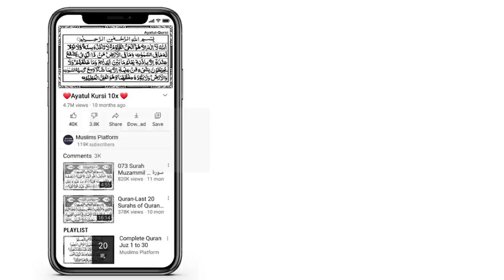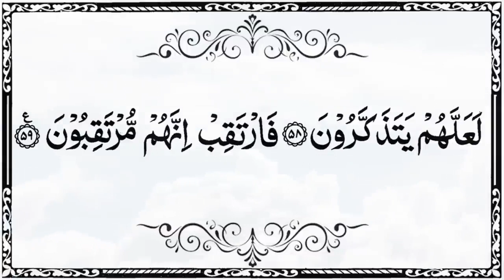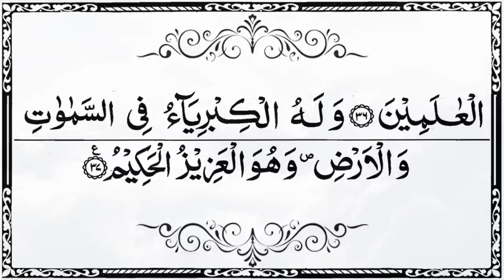Quran Para 25 | Elahe Yuruddo | إِلَيْهِ يُرَدُّ with Arabic text HD 1080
Quran Parah 25 is Al-Furqan. This surah has 77 verses and it is the 25th chapter in the Quran. The name Al-Furqan, meaning "The Criterion," refers to the Quran itself as the standard by which right and wrong are distinguished. The surah addresses the themes of God's oneness, the importance of following the Quran, and the fate of those who reject the message of Islam.